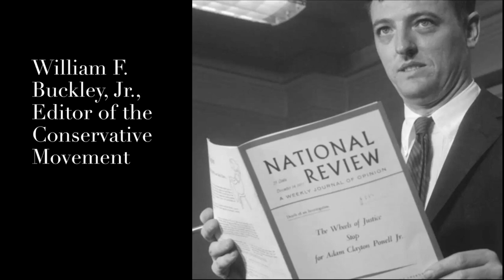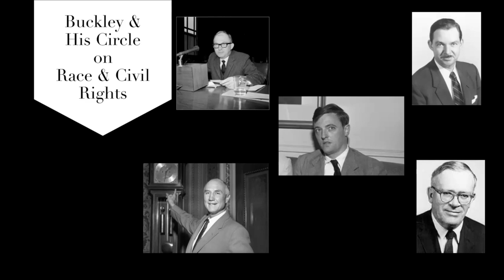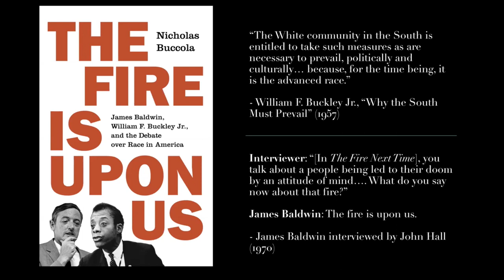Nicholas Buccola “The Fire is Upon Us: Baldwin, Buckley, and the Debate over Race in America”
Nicholas Buccola is a writer, lecturer, and teacher who specializes in the area of American political thought.  He is the Elizabeth and Morris Glicksman Chair in Political Science at Linfield University, and the author of: The Fire Is upon Us: James Baldwin, William F. Buckley Jr., and the Debate over Race in America (Princeton University, 2019) and The Political Thought of Frederick Douglass: In Pursuit of American Liberty (New York University Press, 2012). He is the editor of The Essential Douglass: Writings and Speeches (Hackett, 2016) and Abraham Lincoln and Liberal Democracy (University Press of Kansas, 2016).